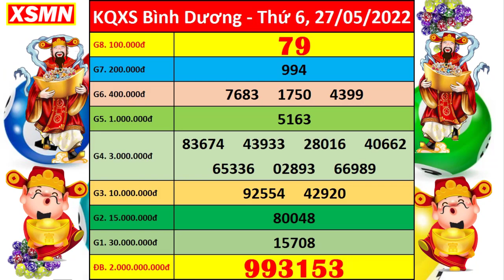Xổ số Bình Dương ngày 27 tháng 5 | XSBD 27/5 - KQXSBD - SXBD | Xổ số kiến thiết Bình Dương hôm nay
Thứ 2: TP. HCM (xshcm), Đồng Tháp (xsdt), Cà Mau (xscm)
Thứ 3: Bến Tre (xsbt), Vũng Tàu (xsvt), Bạc Liêu (xsbl)
Thứ 4: Đồng Nai (xsdn), Cần Thơ (xsct), Sóc Trăng (xsst)
Thứ 5: Tây Ninh (xstn), An Giang (xsag), Bình Thuận (xsbth)
Thứ 6: Vĩnh Long (xsvl), Bình Dương (xsbd), Trà Vinh (xstv)